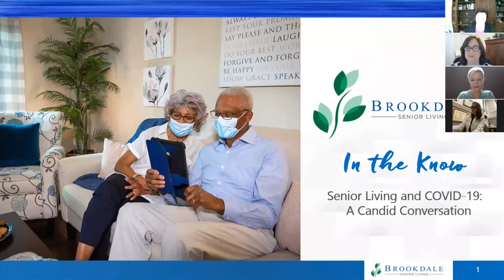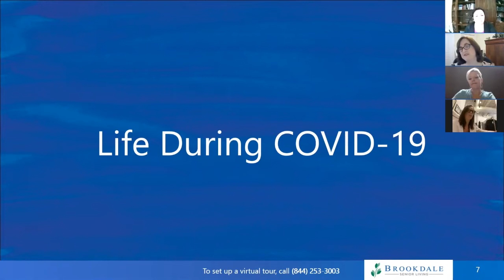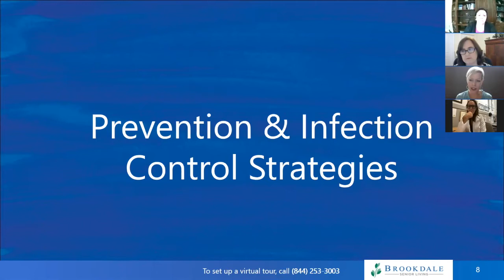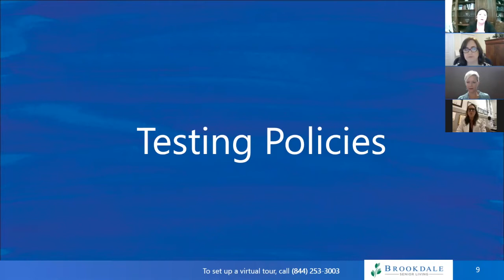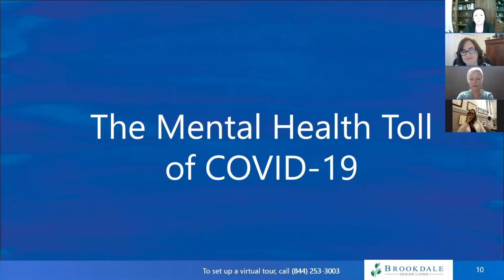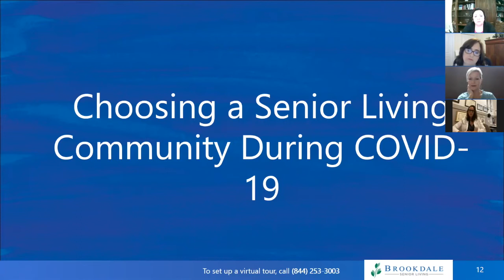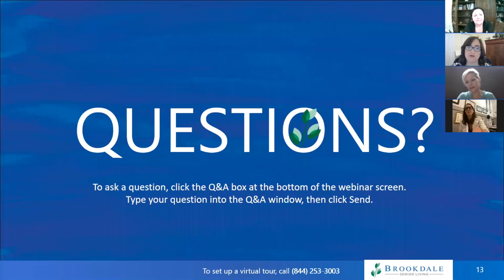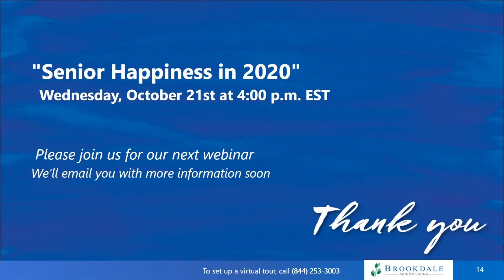In The Know: Senior Living and COVID-19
A candid conversation about senior living and COVID-19. In this webinar, we discuss our procedures and protocols in place to help our residents and chat about why you may want to consider senior living right now.